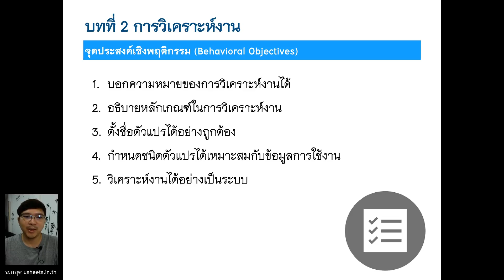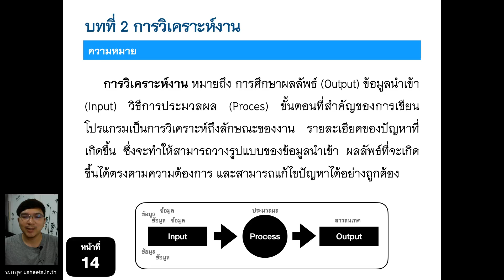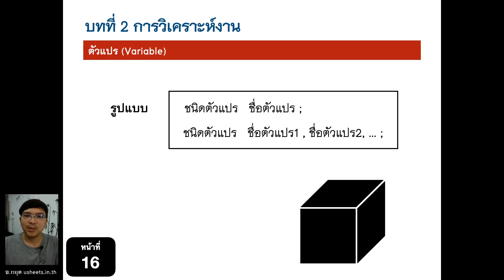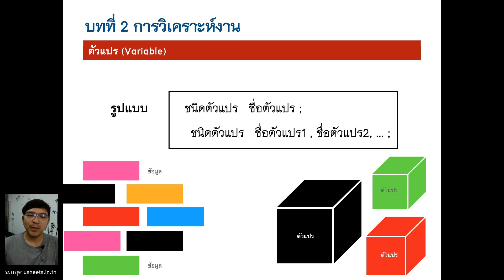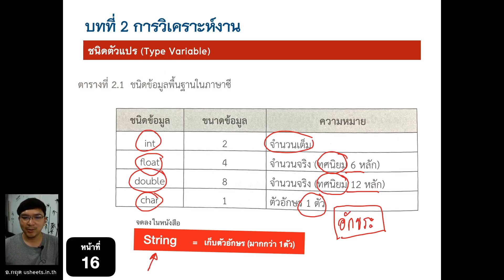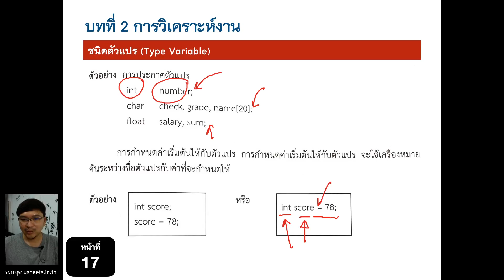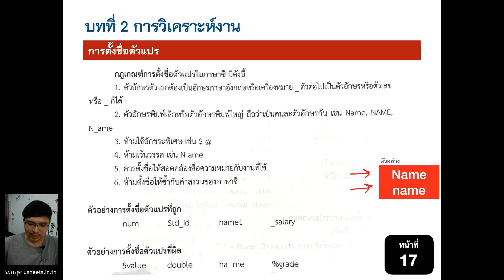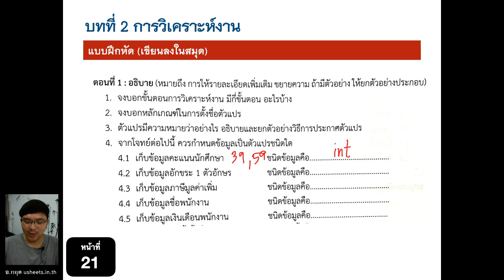หลักการเขียนโปรแกรม (ปวข.2) [บทที่ 2 การวิเคราะห์งาน] -พัฒน์แบค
บทที่ 2 การวิเคราะห์งาน
วิชาหลักการเขียนโปรแกรม หลักสูตร ปวช.ปีที่ 2
สอนโดย อาจารย์กฤติเมธ โอพั่ง
วิทยาลัยเทคโนโลยีพัฒน์อ่อนนุชบริหาร (พัฒน์แบค)